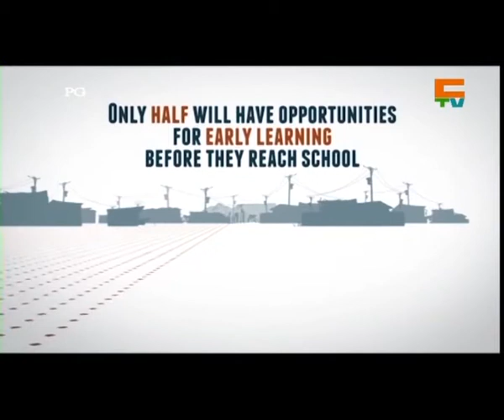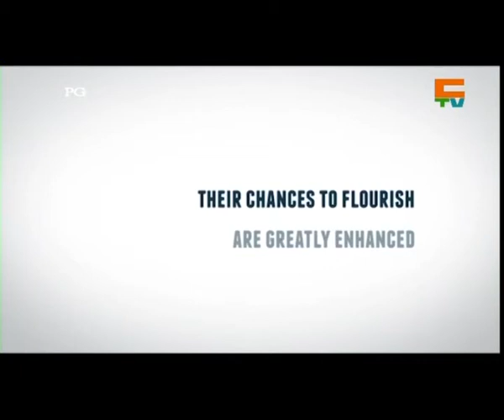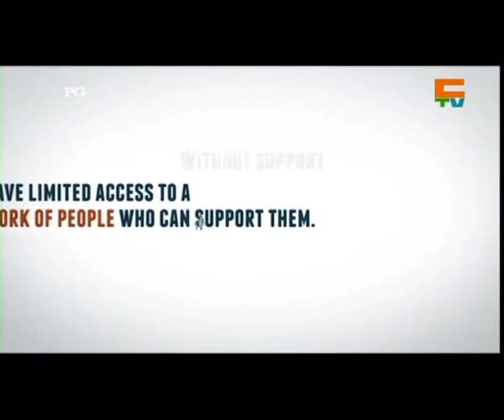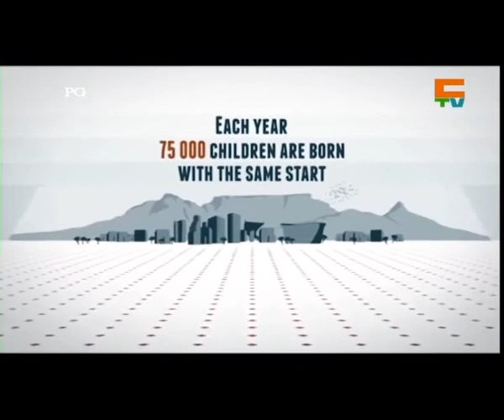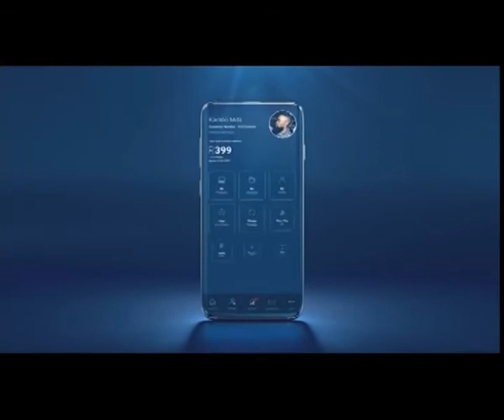Part 1: A social movement for mothers - The Womxn Show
Movement leader Julie Mentor joins Lenina Rassool on Cape TV's The Womxn Show to discuss issues affecting mothers and why South Africa needs a movement for motherhood.